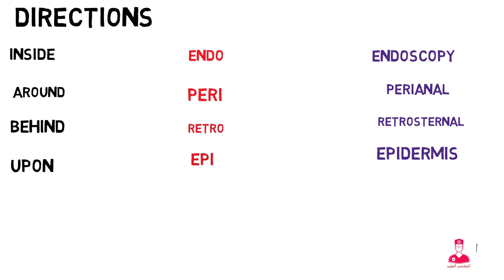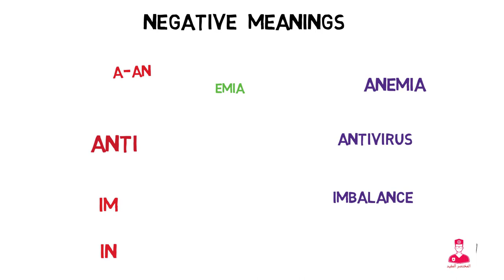مصطلحات طبيه|| الإتجاهات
Medical terminology
Medical terminology of directions
مصطلحات طبيه
مصطلحات طبيه بالعربي